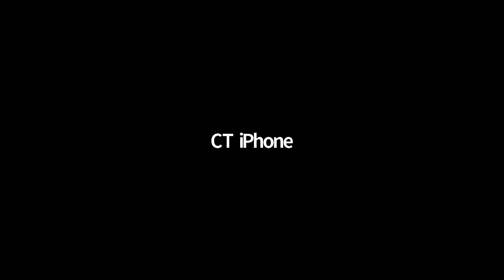10/10/21 Sunday Forum - Central Park Elementary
Central Park Elementary Principal Becky Berkas will share insight during the Forum into the shifting needs and demographics of the students being served in our neighborhood.